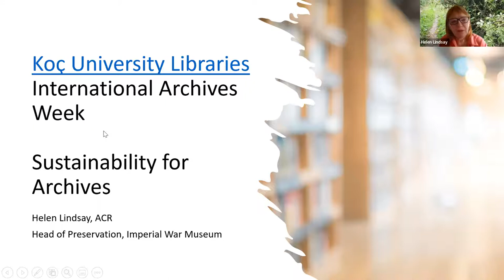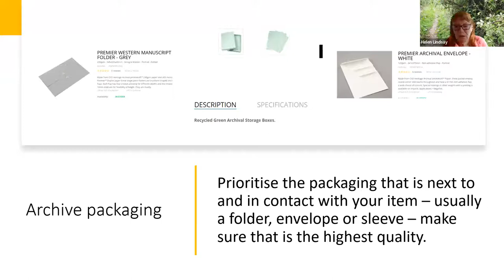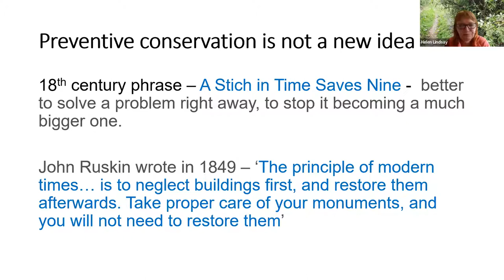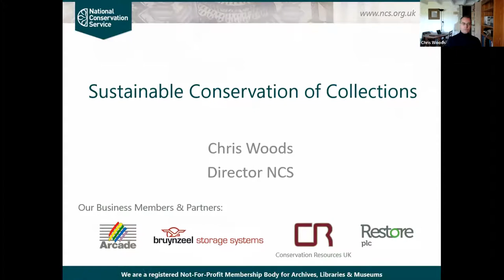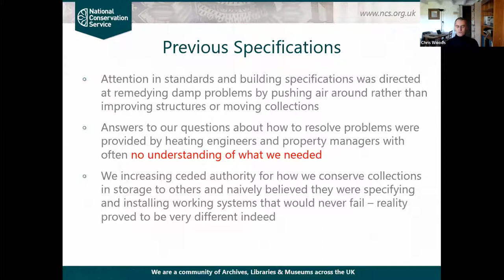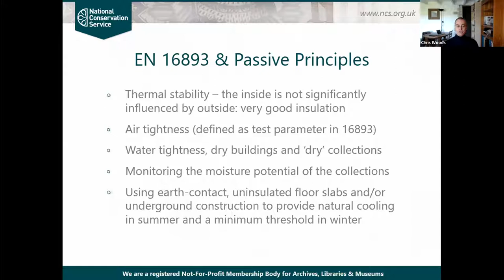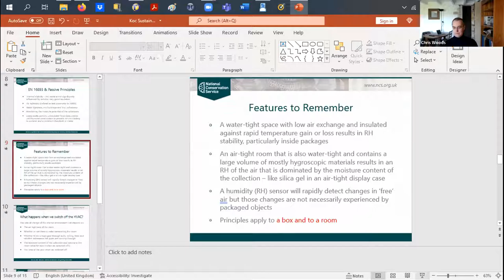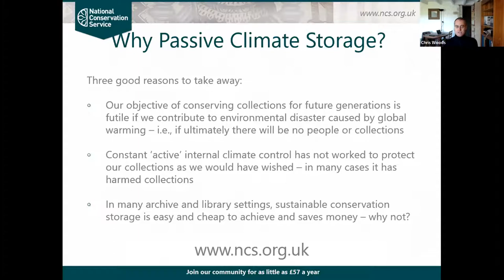Uluslararası Arşivler Haftası Konuşmaları / International Archives Week Talks – Panel 1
Koç Üniversitesi Suna Kıraç Kütüphanesi tarafından, Uluslararası Arşivler Haftası kapsamında, 10 Haziran 2022 tarihinde “Arşivlerin Sürdürülebilirliği” temalı çevrimiçi konuşmalar serisi düzenlendi. Konuşmaların birinci panelinde İngiltere Ulusal Konservasyon Servisi direktörü Chris Woods ve İmparatorluk Savaş Müzesi’nin koruma bölümünün direktörü Helen Lindsay’in katılımlarıyla “Arşiv Malzemelerinin Sürdürülebilirliği” tartışıldı.

Koç University Suna Kıraç Library hosted a series of online talks on the theme "Sustainability of Archives" on Friday, June 10, as part of the International Archives Week. At the first panel, the director of the National Conversation Service, Chris Woods and the head of preservation of Imperial War Museum, Helen Lindsay discussed “the Sustainability of Archival Materials”.